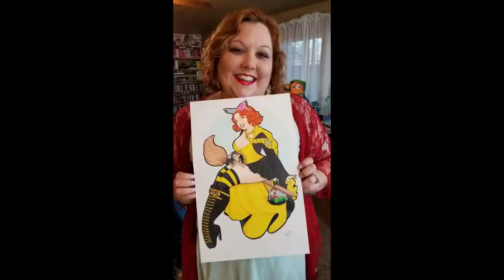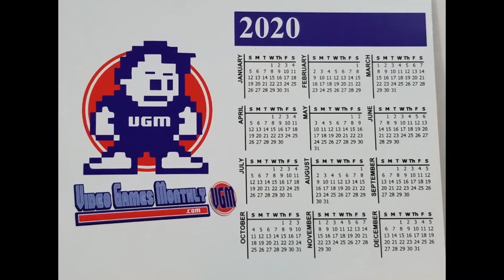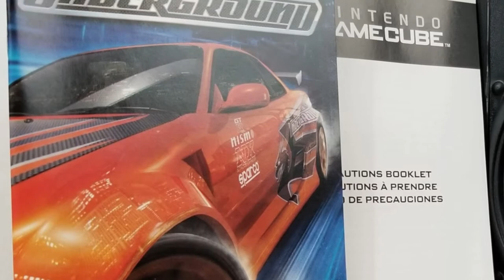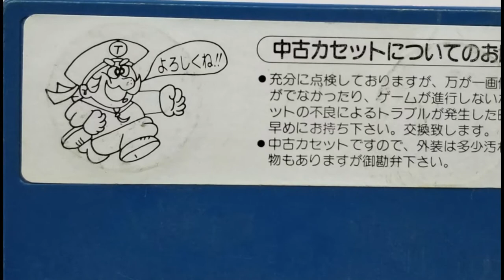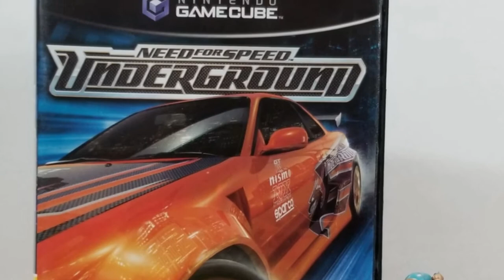VGM - Video Games Monthly December 2019 - Unboxing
Happy holidays nerdlings!!!  Looks like Floyd of Video Games Monthly fame has let us open our gifts early!!  And it's time to add some new video game love to the gaming collection!

Check the crew!

End Credit Art by:
Pit  @GlitchyNPC